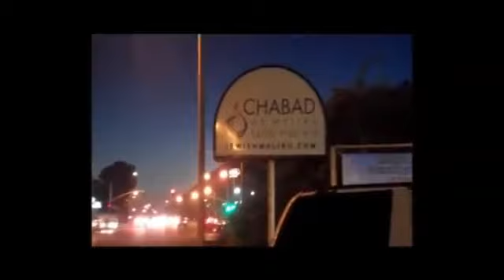Purim at Chabad of Malibu 2014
Come dance at Chabad